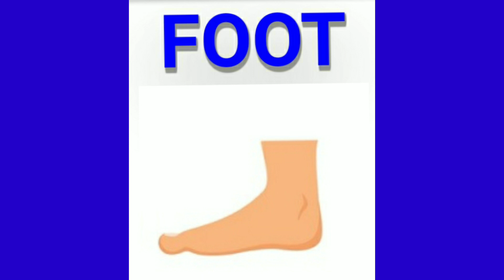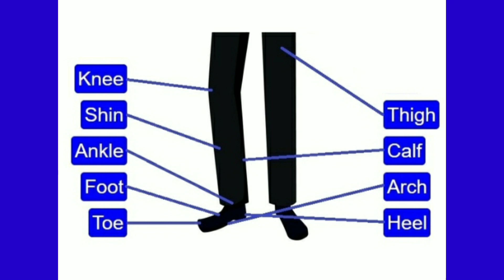Learn Part of Body Name | Kids Vocabulary Body- Parts | Learn English For Kids | Kids Educational